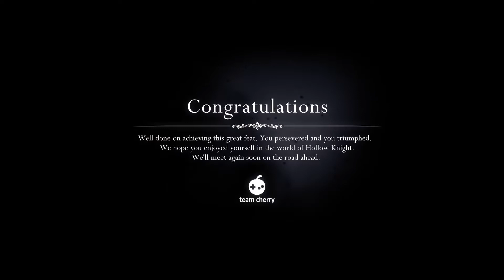HUNTER'S MARK VE BOZULMUŞ HOLLOW KNIGHT'IN ZİHNİ - FİNAL | Hollow Knight Türkçe Bölüm 49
Hollow Knight ile küçük böceğin devasa macerasına başlıyoruz. Bu hikayeyi baştan sona bitireceğiz, tüm bossları keseceğiz, girebileceğimiz tüm deliklere gireceğiz. Bakalım bu karanlık diyar bize nasıl hikayeler anlatacak.

Oyun Türü: Metroidvania, Souls-like, Platform, Harika Müzik, Zor, 2D, Bağımsız, Atmosferik, Keşif, Tek Oyunculu, Macera, Zengin Hikâye, Elle Çizilmiş, Aksiyon, Karanlık Fantezi, Birden Fazla Son, Açık Dünya, Sevimli, Kontrolcü, Side Scroller

Geliştirici / Yayınlayıcı: Team Cherry

genel etiket bulutu